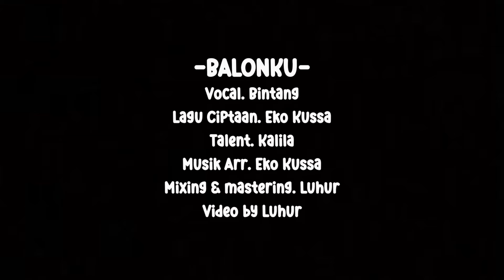KUMPULAN LAGU ANAK TERFAVORIT - BALONKU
BALONKU - Lagu Anak Terbaik

Lirik:
B..A..L..O..N..K..U
Balonku.. Balonku
B..A..L..O..N..M..U
Balonmu.. Balonmu

Tiupkan.. Tiupkan..
Lepaskan.. Lepaskan..

Lagu Ciptaan. Eko Kussa
Vocal. Bintang
Talent. Kalila
Musik Arr. Eko Kussa
Mixing,mastering. Luhur
Video by Luhur